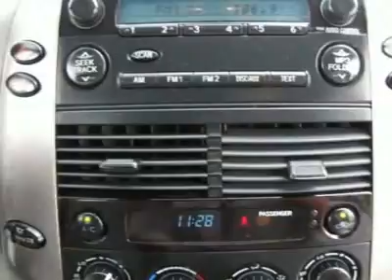2006 Toyota Sienna LE Van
2006 Toyota Sienna ce 7 passenger 106k fl - Palm Beach Toyota, West Palm Beach, FL